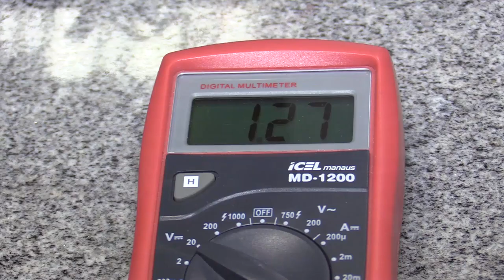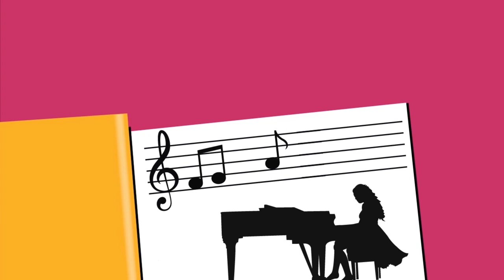UFPR Notícias (19/04/19)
Acompanhe no UFPR Notícias:

0:34 Pesquisa do Setor Palotina utiliza tecnologia diferenciada para promover a limpeza da água
3:01 Olimpíada Paranaense de Matemática abre inscrições para coordenadores de prova
3:52 Funcionários da UFPR podem participar de cursos sobre educação híbrida
4:36 Complexo Hospital de Clínicas promove ação social de Páscoa para crianças da comunidade
6:00 Prof.ª Dr.ª Marcela Lopes Guimarães comenta a história da Catedral de Notre-Dame
17:21 Previsão do tempo
18:12 Agenda Cultural